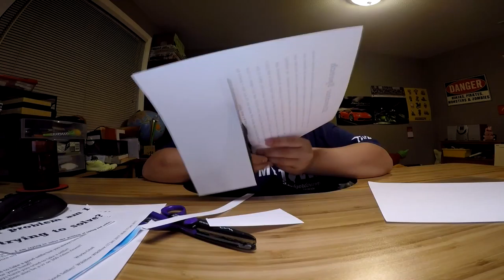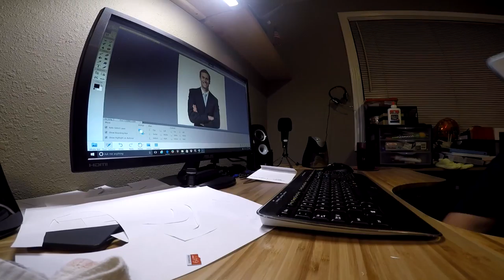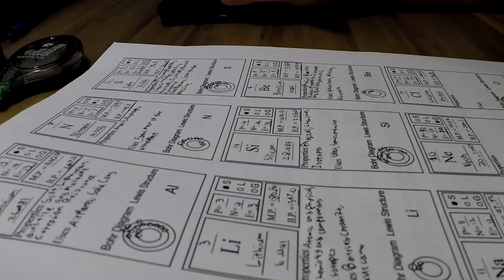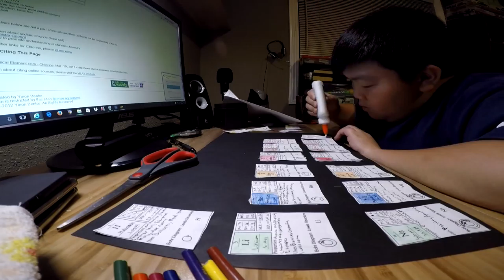So Many Projects :(